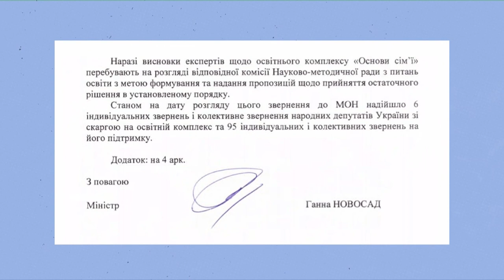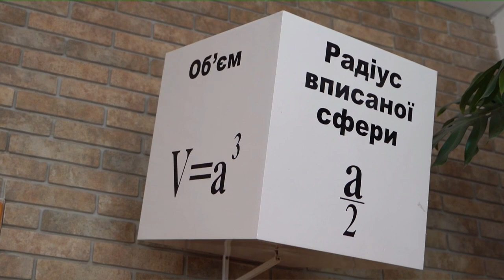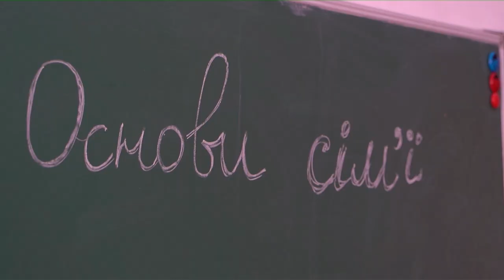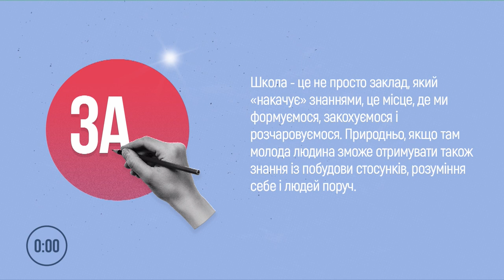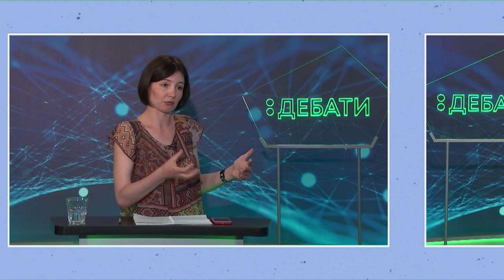Предмет «Основи сім’ї» у школі. | «Дебати»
У тернопільській студії Суспільного зустрілися спікери з протилежними думками: сторону «за» відстоює ініціатор факультативу «Основи сім’ї» Іван Мудрий, сторону «проти» — дитяча психологиня, консультантка з навчання та розвитку Мар’яна Гевко.